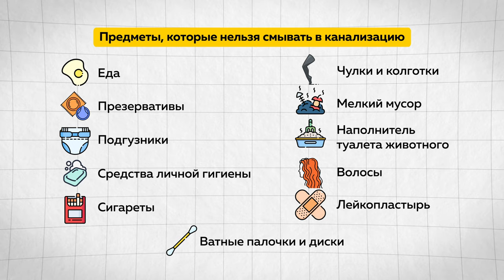Больше ста случаев засорения канализации: что категорически нельзя смывать в унитаз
122 случая засорения канализации зафиксировали специалисты барнаульского водоканала за 10 праздничных дней. Несмотря на то, что пик каникул уже прошел, вызовы о забившемся туалете продолжают регулярно поступать. Что ни в коем случае нельзя смывать и поможет ли вантуз – собственноручно выяснял наш коллега Данил Кузнецов.